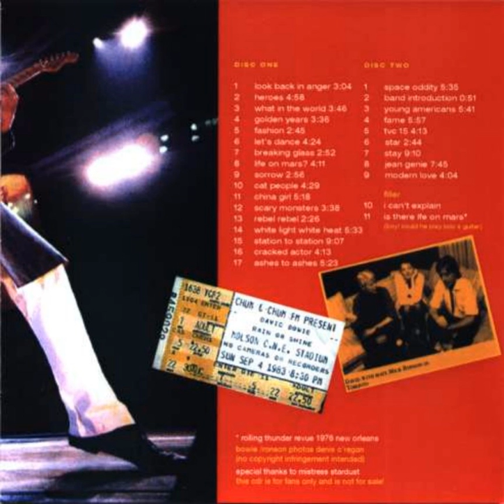David Bowie CNE Stadium Toronto sept 4 1983 ( audio )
David Bowie CNE Stadium Toronto sept 4 1983

Attendance: 51.700

David in a very good mood :)

With Mick Ronson on the Jean Genie!